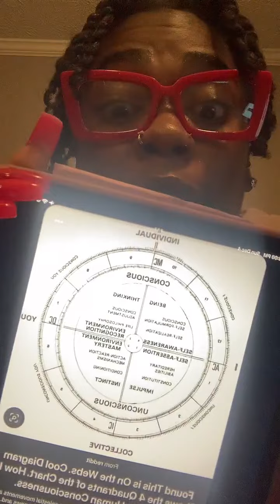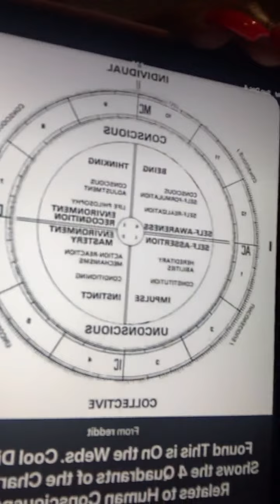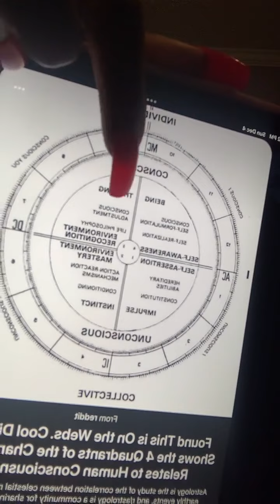Lifematician 101: Learning You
Text Me 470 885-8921 📱 for Extended & Exclusive Content

Welcome to The Lifematician Academy🎓! I am OG! I understood the assignment to help the universe raise their vibration! I read for the collective 😎 I tell people the TRUTH! I am a Spiritual Coach! A Messenger from God 🙏🏾 My messages are going to either resonate or not 🧘🏾‍♀️888

I Am The Winning Fairy 🧚🏾‍♂️ Pure Magic Is Created Here

✨My Goal: Teach each of you how to become a Lifematician! Every video holds a message to bring you steps closer. Private tutoring session give you insight on a particular subject (spiritual,emotional,physically, or mentally)

🧮 My Equations Always Add Up! I am here to assist NOT give you the answers. You will have to work for it. I’ll Be Your Biggest Cheerleader 📣

I’m happy you attended class today!!💙